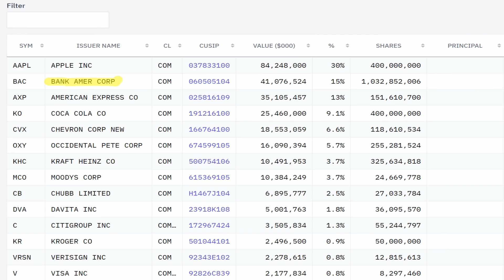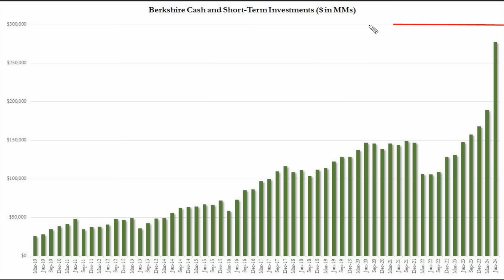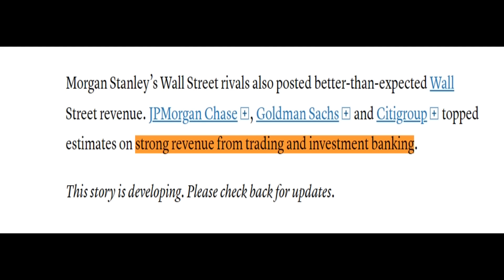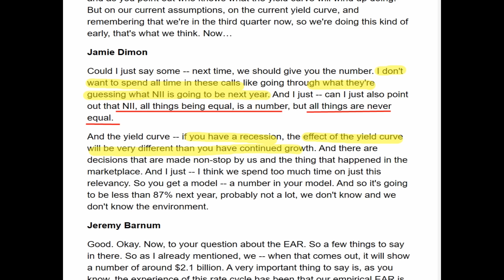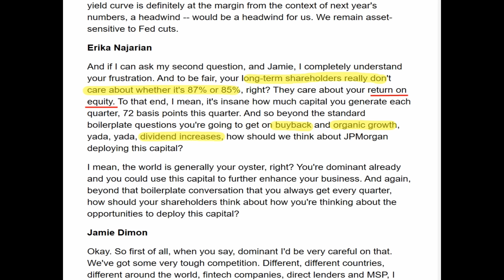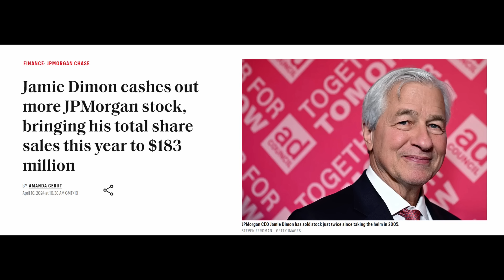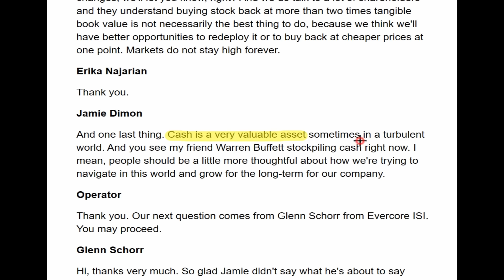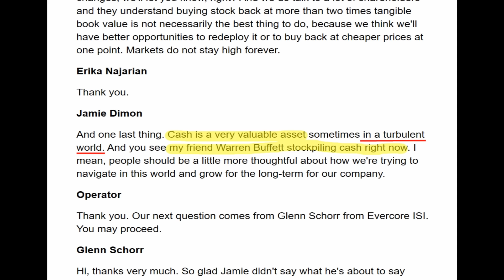CK投資理財 | Jamie Dimon發出動盪預警！同巴菲特一級戒備2025股災！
最新JP Morgan財報記者會 Jamie Dimon寧可利息利潤下跌也要保存銀彈準備2025動盪世界！一系列操作與巴菲特異曲同工！

付款完成後一定要點擊‘回到賣家商城’獲得自動估值APP鏈接哦～
►搜尋‘CKGOCHANNEL'可以在eToro上找到我哦～ eToro註冊請點擊
eToro is a multi-asset investment platform. The value of your investments may go up or